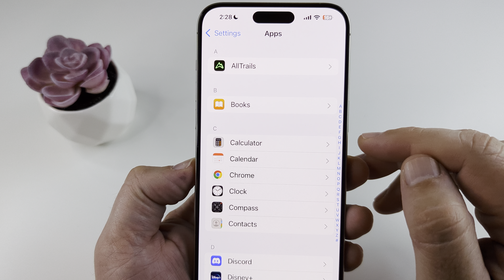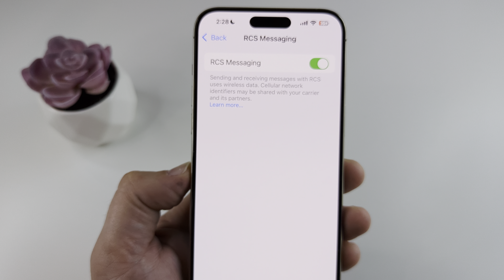iOS 18: How To Turn On RCS Messaging! (Quick Guide)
This guide will show you how to turn on RCS messaging with iPhone running iOS 18.

The RCS messaging feature improves messaging capability with Android devices and other non iPhone devices.